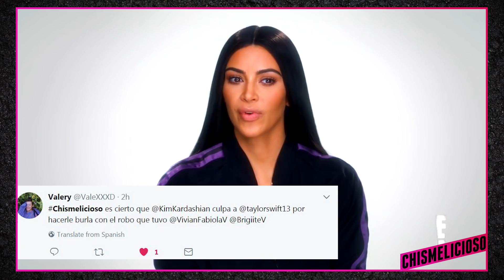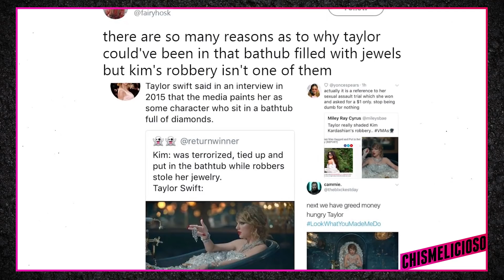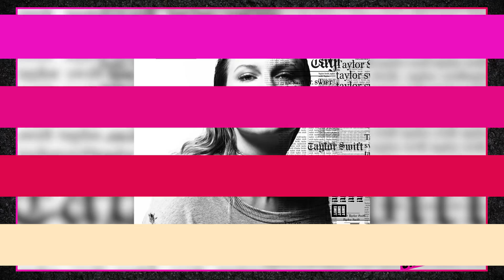¿Taylor Swift Se Burló del Robo de Kim Kardashian en Paris!?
¿Es cierto que Taylor Swift Se Burló del Robo de Kim Kardashian en Paris!?
No cabe duda que el video y la canción de ‘Look What You Made Me Do’ es la respuesta de Taylor Swift a Kim Kardashian y Kanye West.

Cada semana, fans diseccionan el video mejor que cualquier otra persona.

Han encontrado que justo en el momento que Taylor se sienta en una tina de baño repleta de diamantes reales valorados en 13 millones.

I don't like your perfect crime- NO ME GUSTA TU CRIMEN PERFETCO
How you laugh when you lie- DE LA MANERA QUE TE RIES CUANDO MIENTES
You said the gun was mine- DIJISTE QUE EL ARMA ERA MIA
Isn't cool, no, I don't like you- No es cool, no, no me caes bien

Ahí ella posa dentro de una tina de baño cubierta en diamantes y mientras dice “Perfect Crime”-crimen perfecto la cámara se acerca a la mano de Taylor cubierta en diamantes y dice, “dijiste que el arma era mía” ella hace la forma de pistola con sus dedos y dispara.
Recordemos que cuando robaron a Kim en Paris el Octubre pasado, la ataron y la metieron en una tina mientras le robaban 5 millones.
Pero, muchos dicen que esa escena es solo una referencia a todo lo que han dicho de Taylor incluso ella dijo en una entrevista que los medios de comunicación la pintan como si siempre está solo sentada sobre diamantes.
La indirecta a Kanye fue,
I don't like your little games- NO ME GUSTAN TUS JUEGITOS
Don't like your tilted stage- NO ME GUSTA TU ESCENARIO INCLINADO
(El sscenario de los conciertos de Kanye West, Saint Pablo Tour estaban inclinados)
The role you made me play- EL PERSONAJE QUE ME HICISTE JUGAR
Of the fool, no, I don't like you- OH LA TONTA, NO ME CAES BIEN
El álbum ‘Reputation’ estrenará el 10 de Noviembre, fecha del aniversario de muerte de la mamá de Kanye West.

►►►¡Conéctense con las chicas!